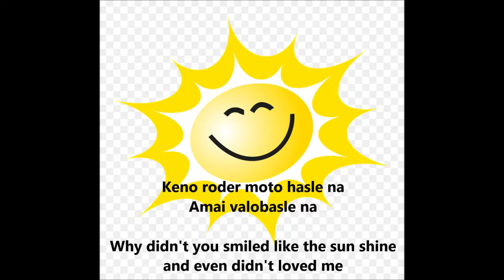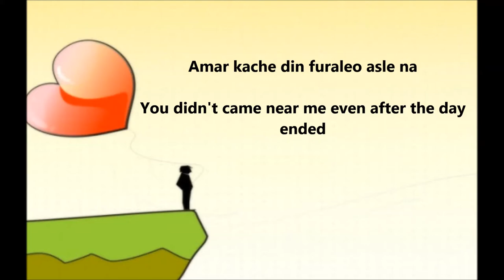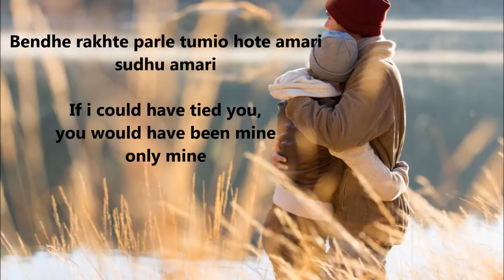Mon Kemoner Jonmodin|| Lyrics & Translation Video|| Indian Bengali Love Song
Enjoy this beautiful Indian Bengali song from the film Hridpindo along with the translational lyrics video.
Song : Mon Kyamoner Jonmodin
Movie : Hridpindo
Singer : Rishi Panda